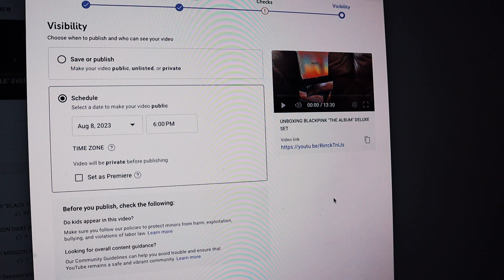HAPPY 8 YEARS ON YOUTUBE!!!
BACK TO BACK UPLOADS!!! Let's get it!!! LOL! 1st off for most, Thank you all to the DAY ONES who have been supporting me since I created this channel! FAMILY & FRIENDS ALL AROUND! ALL OF Y'ALL ARE AMAZING PEOPLE, AND COULD'VE NOT DONE IT WITHOUT THE SUPPORT! I hope you all enjoy this piece of content and we'll celebrating up to 10+ years! Till the next videos, MUCH LOVE!!! - Eddy OUT!!!

Enjoy my YOUTUBE CHANNEL! :).. Let's grow this channel, TOGETHOR Y'ALL! :)